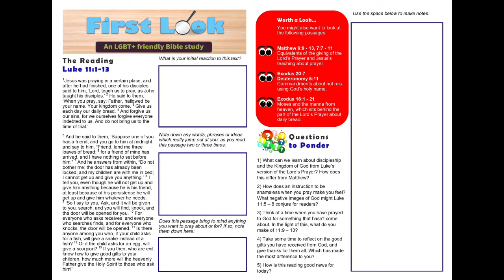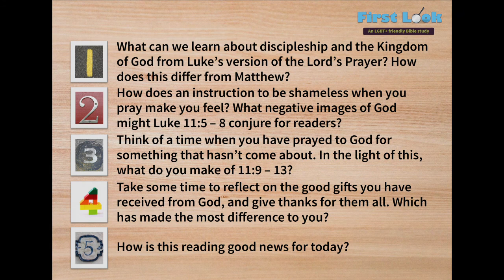First Look Bible Study - Luke 11:1 - 13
An LGBT+ friendly Bible study for the Twelfth Sunday in Ordinary Time, focusing on Jesus giving his disciples the Lord's Prayer and teaching about asking, searching and knocking at the door, in Luke 11:1 - 13.

Questions to ponder:

1) What can we learn about discipleship and the Kingdom of God from Luke’s version of the Lord’s Prayer? How does this differ from Matthew?

2) How does an instruction to be shameless when you pray make you feel? What negative images of God might Luke 11:5 – 8 conjure for readers?

3) Think of a time when you have prayed to God for something that hasn’t come about. In the light of this, what do you make of 11:9 – 13?

4) Take some time to reflect on the good gifts you have received from God, and give thanks for them all. Which has made the most difference to you?

5) How is this reading good news for today?